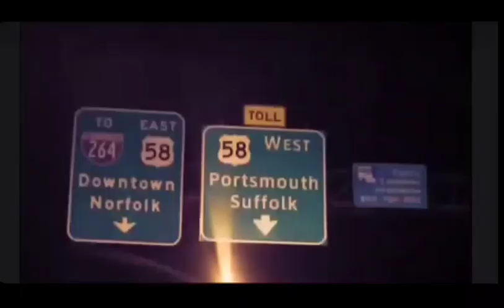Jmurkem-"Stronger Together" the come up. Shot By Freek of Nature